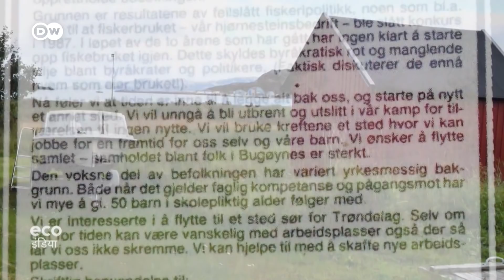मछुआरों को केकड़ों का सहारा [King crabs are saviour for fishermen]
कुदरत के साथ मिल कर काम करेंगे तो फायदा तो होगा ही. नॉर्वे के मछुआरों की ही मिसाल लीजिए. जब उन्हें पता चला कि उनके यहां पानी में एक ऐसी प्रजाति है जो हर चीज खा लेती है और तेजी से अपनी संख्या भी बढ़ाती है तो उन्होंने कुदरत के इस अजूबे का इस्तेमाल अपने फायदे के लिए करने का फैसला किया.